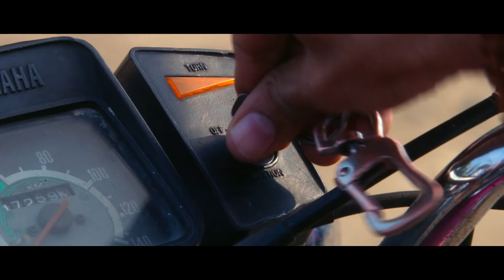Making Of Songs | Aasud | Anu Malik | 8 Feb 2019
Presenting the song making video of an upcoming Marathi Film Aasud, releasing on 8th Feb 2019.

A Film By: Nilesh Jalamkar
Produced By: Dr. Deepak Morey
Singers: Anmol Malik, Sonu Nigam, Adarsh Shinde
Lyrics: Kishor Bali

Join The Conversation